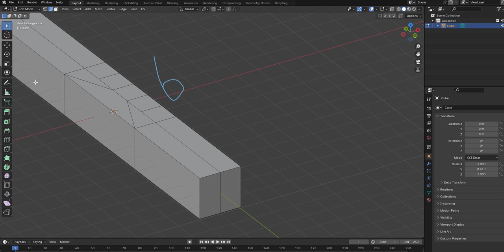Topology 6対2 ポリゴン割 007 何が6対2？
たぶんこれで合っていると思われる